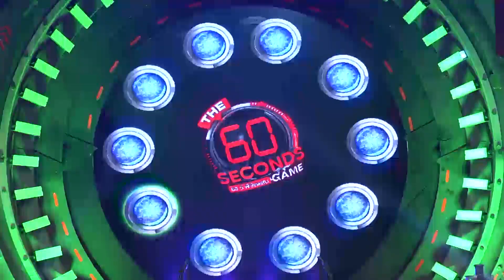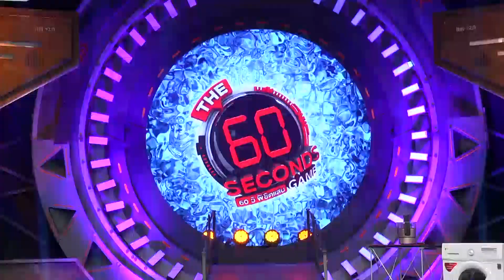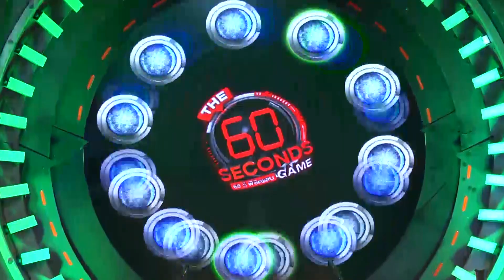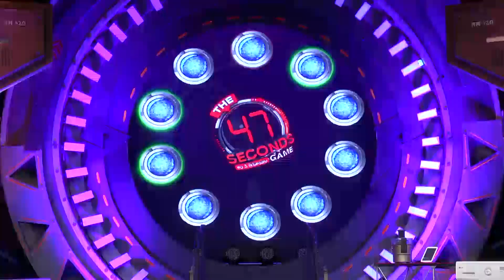รายการ The 60 seconds game 60 วิ พิชิตแสน 13 มิถุนายน 59 [FULL]